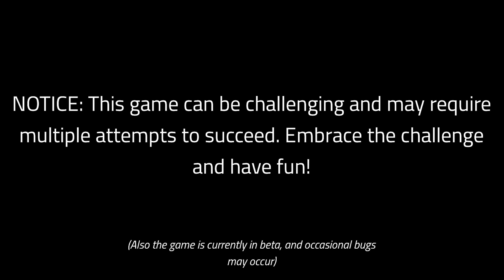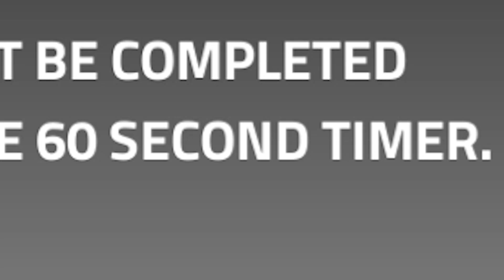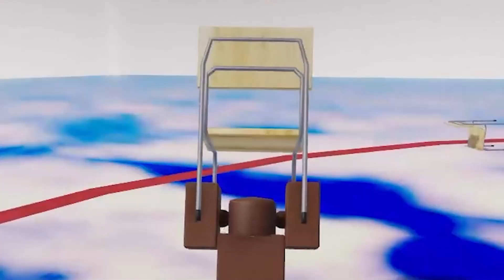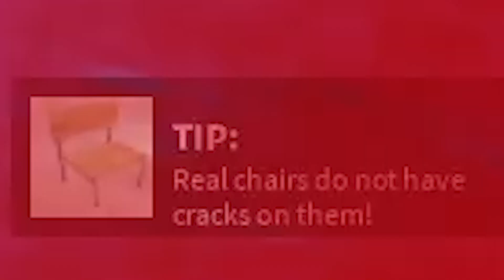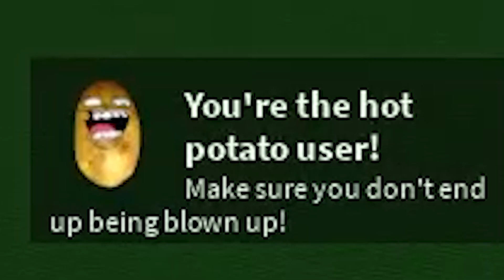The Roblox God's Will Experience | Roblox Funny Moments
In today's video we experience Roblox "God's Will" and it's very goofy.

00:00 Intro and lobby
00:35 Daruma Game 1
00:46 Doors Doors Doors 1
01:37 Arctic Rush 1
02:08 Dodgeball 1
02:20 Who do you pick? They Picked ME
02:47 Musical Chairs 1
03:10 Hot Potato Game 1
03:30 Clash Of The ODERS
04:19 Lobby 2
04:29 Daruma game 2
04:40 Dodgeball 2
04:51 Arctic Lag
05:16 Who do you pick again? Not ME
05:31 Musical Chairs 2
05:49 The Ultimate Monkey Showdown
06:15 Fake News
06:25 Hot Potato 2
06:36 Clash Of The Goofballs
06:54 Winner and Outro